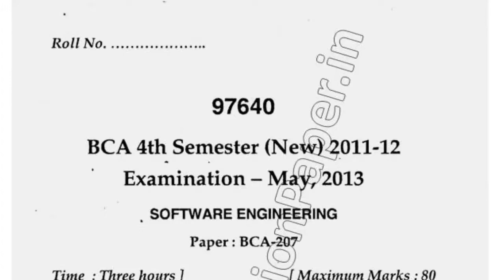2013 Mdu BCA 4th Sem Software Engineering Question Paper